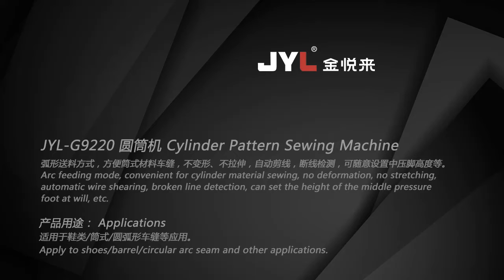JYL-G9220 Cylinder Pattern Sewing Machine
We have many automatic machines for shoes ,bags ,belts ,luggage, caps , jeans, home furnishings, car interiors and PU&leather products etc,pls see attached catalog and below videos for our machines,welcome to contact me at wechat and whatsapp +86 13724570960 so that I can reply you on time and show you our new machines, we can give you good price so that you can save lots of cost for your company and realize profit maximization,we are manufacturer with 20 years experiences, we can ensure good price, best quality and service,many factories at home and abroad are using our machines as attached pic shown, I also attached our company pictures, pls let me know if your need any of the machines and have questions?thanks!
         We can offer you very good price to expand the market.
Our company JIN YUE LAI  is a manufacturer specilized in sewing machine industry with almost 20 years experiences.We have professional team and have obtained more than 120 patents at home and abroad. The customers come from more than 50 countries including Brazil, India,Bangladesh,Vietnam, Canada, Germany, Italy, Portugal, South Korea, Singapore, and Myanmar and etc. Below is the video for our company profile:
 Our main products:
 computerized pattern sewing machine, CNC leather punching machine, computerized rivet attaching machine, belts sewing machine,bags & shoes sewing machine, caps sewing machine ,glue spraying machine , full automatic flat mask /KN94 fish shaped /KN95 mask machines and other tailor made machines . Pls review below videos for our machines operated by our customers and attached catalog for your reference to know better,
           we provide technical support, many overseas factories are using our machines, pls let me know if you are interested,thanks:

You can review more videos for our machines operated by our customers,one worker can operate several machines at the same time,
it can save lots of labor costs and increase production efficiency by 40% , we provide technical support, many factories are using our machines
we are manufacturer with 20 years experiences.You can send us the pics of your products so that we can recommend you the right machine which can help you increase productivity greatly.